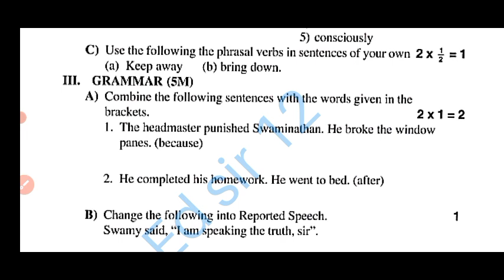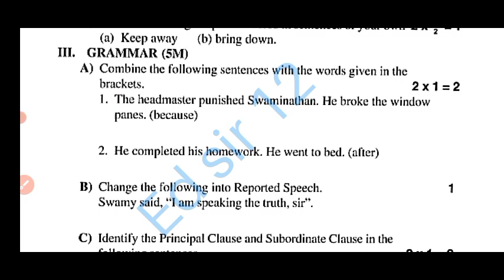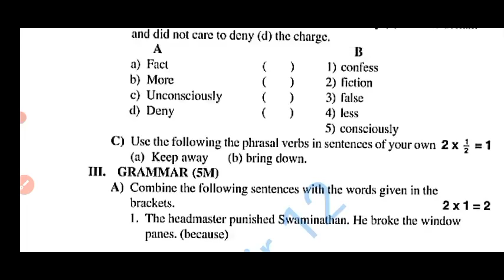ap 9th class english fa2 question paper 2023-24 with solution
ap 9th class fa2 english 💯real question paper 2023-24|ap 9th class english fa2 question paper 2023

Ap 9th class English fa2 💯real question paper 2023-24|9th class fa2 english question paper 2023

9th class fa2 English question paper 2023 latest
9th class fa2 exam telugu real paper 2023-23 Ap
9th class English fa2 question paper 2023
9th class fa2 English question paper 2023-24
9th class English question paper for fa-2 exams
9th class English question paper for fa-2 exams
9th class fa2 English question papers 2023 latest,

9th class fa2 English question paper 2023 latest
9th class fa2 exam telugu real paper 2023-23 Ap
9th class English fa2 question paper 2023
9th class fa2 English question paper 2023-24
9th class English question paper for fa-2 exams
9th class English question paper for fa-2 exams
9th class fa2 English question papers 2023 latest,